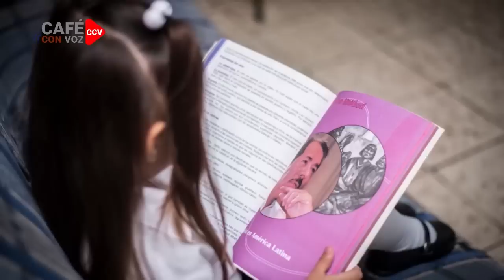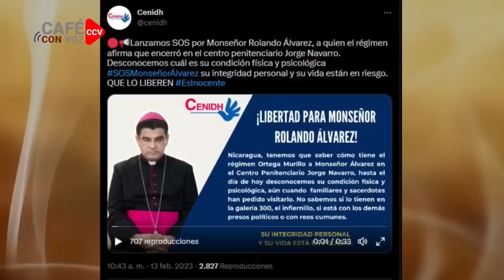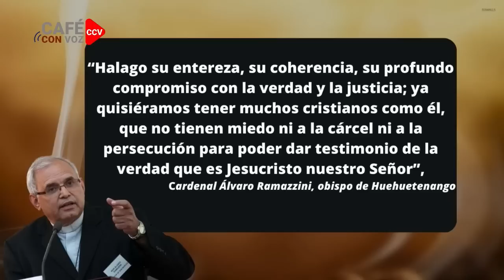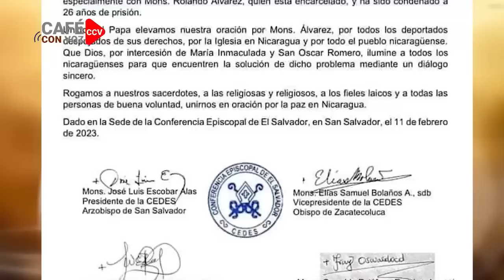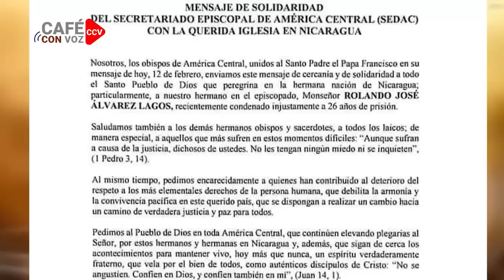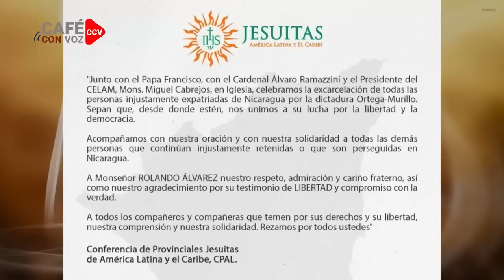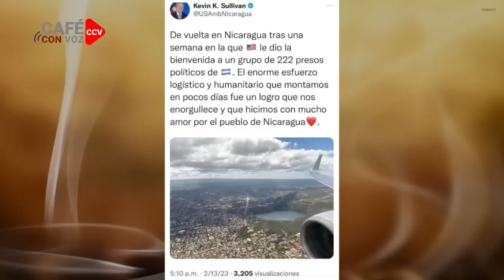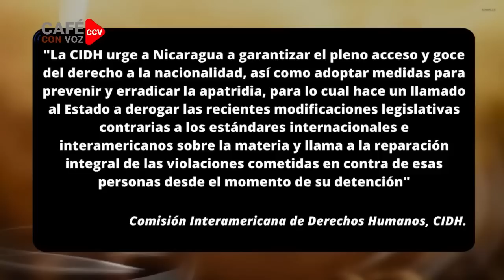CAFE CON VOZ | EN CONTEXTO CON LUIS GALEANO / 13 DE FEBERO 2023